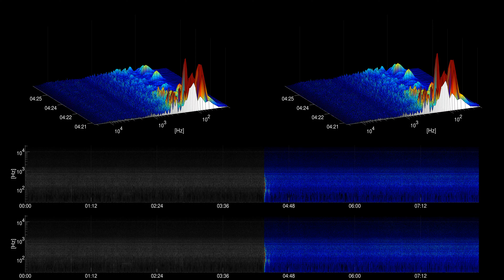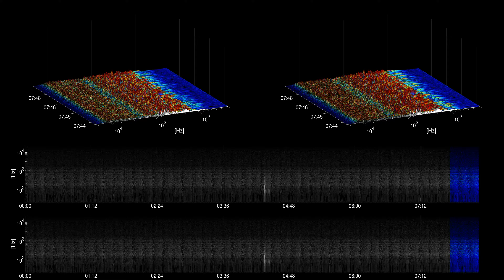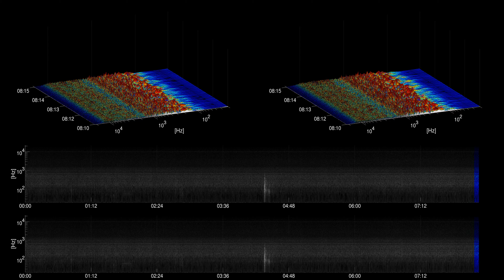[Free sound effect] Weather | Rain Heavy Loud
Title: Rain Heavy Loud
Category: Weather